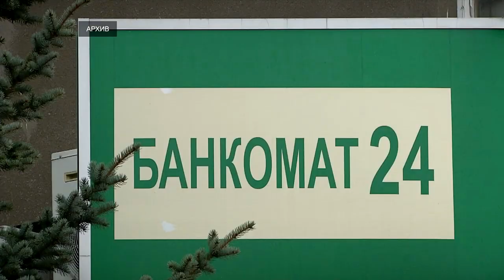Тверичане оплатили картами товары и услуги на 400 миллиардов рублей